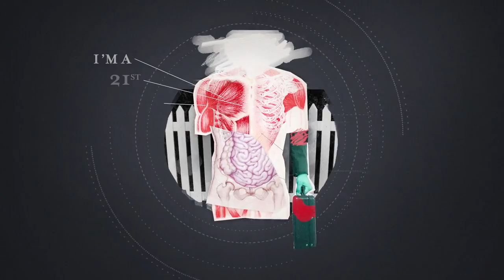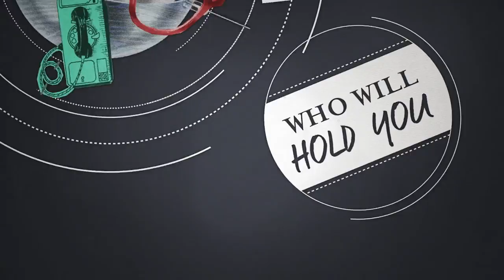Jonah Tolchin - "21st Century Girl" (Official Video)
From Jonah Tolchin's debut album Clover Lane, out 7.1.14 on Yep Roc Records. Now at iTunes and Amazon

Produced by: Laura O'Connell
Art Director: Erika Lepke
Animation: Erika Lepke, Tyler Donnelly, Meghan Ciaramitaro

Jonah Tolchin's Yep Roc debut album Clover Lane will be released this summer, and Tolchin will be back on the road, touring with Dave Alvin & Phil Alvin, Joseph Arthur, Christopher Paul Stelling, and other artists. This follows recent appearances with Tom Paxton, Chris Smither, Rickie Lee Jones, Deer Tick, Burton Cummings, and Tony Joe White. Tolchin has also appeared at SXSW Music Festival, Folk Alliance International, Newport Folk Festival, and Falcon Ridge Folk Festival.

The album, produced by Marvin Etzioni (Lone Justice) and engineered by Anderson East in Nashville, includes Chris Scruggs, Steve Berlin (Los Lobos), John McCauley (Deer Tick), Mickey Raphael (Willie Nelson), and more. It was mixed in Silverlake, California with Sheldon Gomberg (Charlie Musselwhite, Ben Harper) and mastered by Bernie Grundman. Previously, Tolchin independently released Criminal Man, recorded at Dirt Floor with Eric Lichter along with the help of musicians Ben Knox Miller of Low Anthem and Brown Bird's MorganEve Swain and the late, great David Lamb. His album 5 Dollar EP, also produced by Etzioni, came out in 2013.

Clover Lane gets its name from an astonishing coincidence. Tolchin grew up in New Jersey on Clover Lane. As he tells it, "My parents bought the Clover Lane house in 1996. Fast forward to 2012. At the suggestion of a friend, record producer Marvin Etzioni came out to a show of mine in Los Angeles (Room 5). After an inspired conversation, a few weeks later Marvin and I were recording an album together in Nashville." The pivotal phone call to Etzioni that night had come from Jonah's friend, singer-songwriter Alex Wright. He and his wife Chris had met Marvin through their friend and neighbor in LA, Anna Serridge. When Jonah met Anna at the Wrights, he discovered, quite by chance, that she had lived in the very same house on Clover Lane and had sold it to Tolchin's parents sixteen years earlier.

Tolchin says, "I am a believer in a deeper meaning behind life. This record is a passionate manifestation of the cosmos in perfect harmony. The house I grew up in on Clover Lane is the center of the spider's web from which the interconnected strands have been woven into these songs and recordings."

In his younger days, a self­-described "rebellious child," Tolchin ended up dropping out of his local public high school, running afoul of the law, and lapsing into depression. He spent a year being homeschooled on Clover Lane while honing his guitar skills. "I realized that I needed an outlet for this energy I had," he says, looking back. "It was then that I found out that my dad had lived in Mississippi for a time. He introduced me to the blues. I really felt a connection with that way of expressing myself and dealing with these pent up feelings and problems that we all have."

Tolchin's interest in electric blues grew to encompass its acoustic predecessors, which in turn lead to him discover and embrace other traditional folk forms. From Guthrie's talking blues to the unyielding pulse of old­ time stringband music, Tolchin absorbed it, attempted to play it, and in the process found his own voice as a songwriter and a singer. His style, illustrated so convincingly on his Yep Roc debut Clover Lane, bridges the gap between classic folk self-­sufficiency and punk's DIY defiance with a uniquely poetic, open­hearted sensibility at its core.